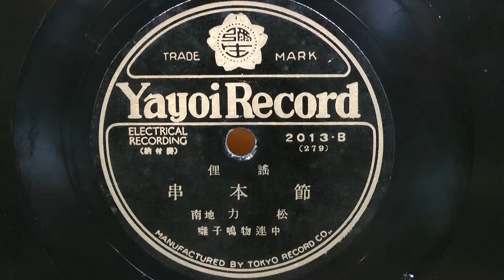串本節(南地 力松)80rpm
昭和10年（1935年）弥生レコード　俚謡
南地 力松
囃子・鳴物連中
2013-B（279）
一、
障子あくれば大島一目　何故に佐吉は山の蔭
アリャ　ヨイショ　ヨイショ　ヨイショ
二、
みやれ東風きた沖や白波ぢゃ　殿御やらりよか　あの中へ
お茶屋で　エジャナイカ
三、
岬　岬は七浦岬　汐の岬は荒瀧ぢゃ
四、
わしのしよらさん岬の沖で　波にゆられてかつおつる
五、
一ッ二ッと橋杭立てゝ心とどけよ串本へ
六、
四本柱の土俵の中で　仲をとりもつ木村庄之助
たがひに見合いしたとハッケヨイヤ残った